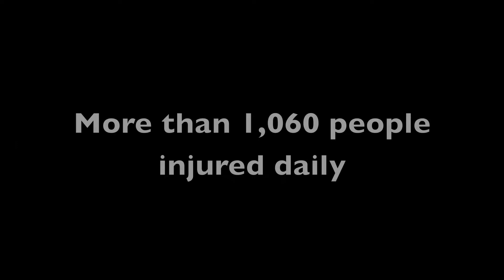Distracted Driving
This is a Public Service Announcement made as part of The Grosse Pointe Academy Middle School REAL (Real-world Experiences and Applied Learning) program. REAL provides students opportunities to engage in real-world tasks that extend classroom learning, employ cross-disciplinary thinking, make connections to the world outside of their classroom walls, and create innovative solutions and products as a result of their hard work.